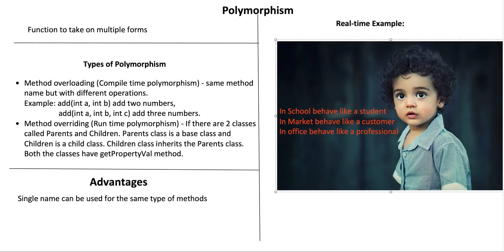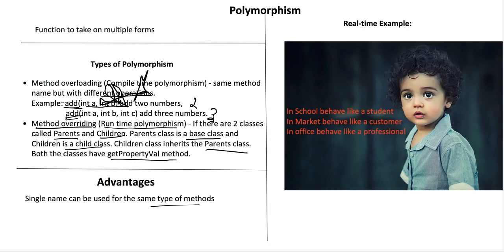Polymorphism in OOPs in Telugu | OOPs concepts | Object Oriented Programming Concepts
What is Polymorphism?
→ Function to take on multiple forms

Types of Polymorphism
→ Method overloading (Compile time polymorphism) - same method name but with different operations.
→ Example: add(int a, int b) add two numbers,
→ add(int a, int b, int c) add three numbers.
→ Method overriding (Run time polymorphism) - If there are 2 classes called Parents and Children. Parents class is a base class and Children is a child class. Children class inherits the Parents class. Both the classes have getPropertyVal method.

Advantages
→ Single name can be used for the same type of methods